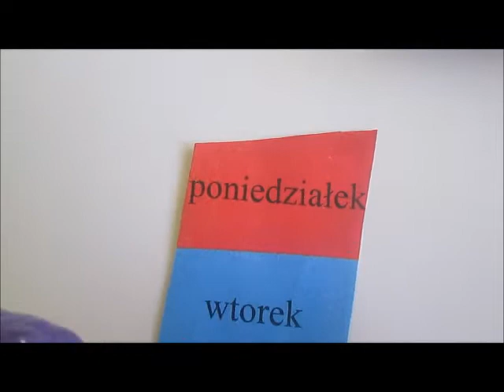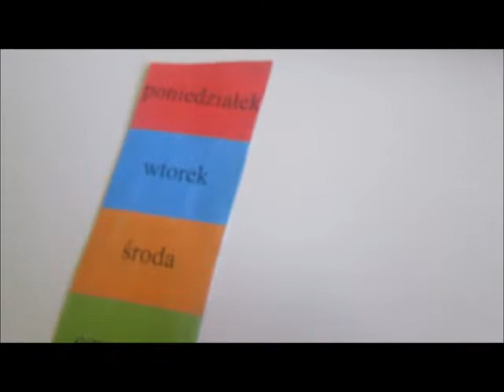дни недели по польски для детей учим дни недели с детьми урок польского для детей польский детям